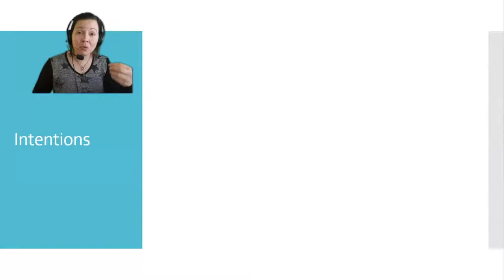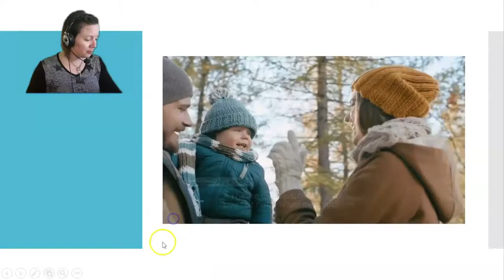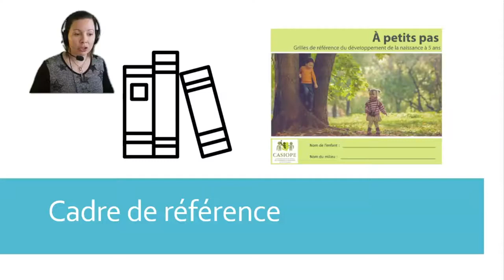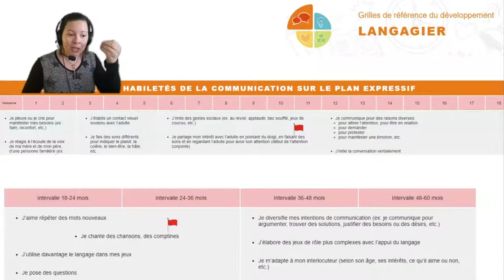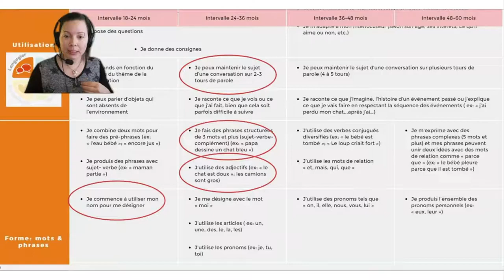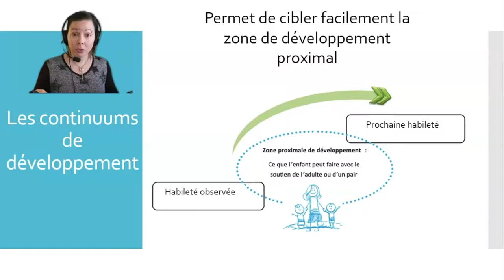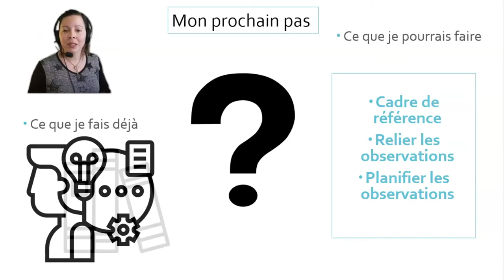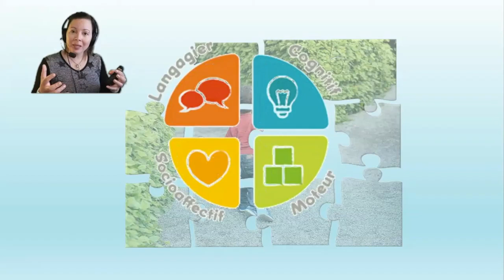Comment réaliser un portrait du développement de l'enfant: ANALYSER